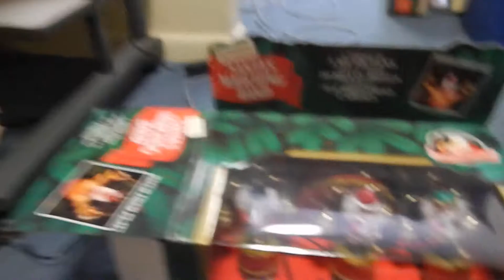MR CHRISTMAS SANTA'S MARCHING BAND MUSICAL CHRISTMAS CAROLS HOLIDAY DECORATION EBAY PRODUCT TESTING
PRODUCT TEST OF A MR CHRISTMAS SANTA'S MARCHING BAND MUSICAL CHRISTMAS CAROLS HOLIDAY DECORATION